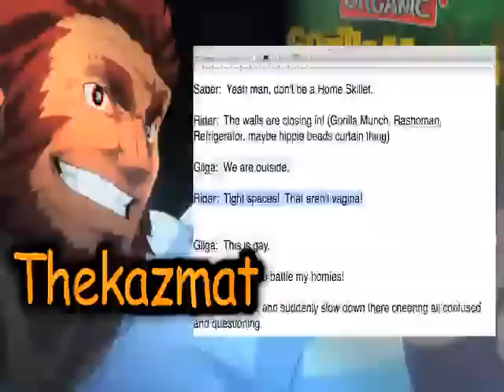Fate 3 Outtakes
[This is a Reupload from the Fate Cero channel to this channel. As I have stated before, Fate Cero has been Canceled and I am moving all the videos to this one]

Presented by YaroShien ­­ ­-­­-­­­ ­ All rights are retained by their corresponding owners. This work is intended for parody. The opinions here do not reflect the owners of any copyrighted material and are not intended to infringe on any of these rights whatsoever. ­­ ­­-­­-­­­